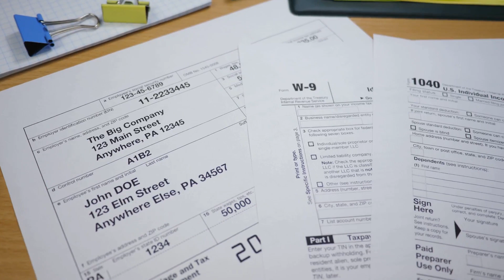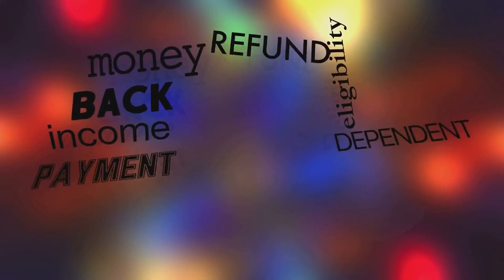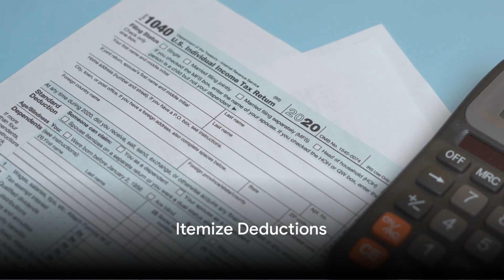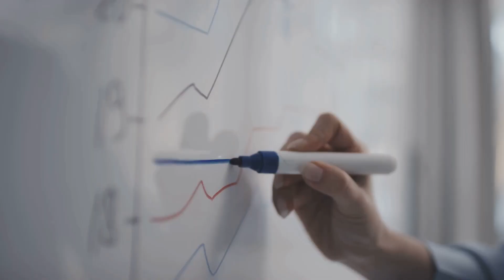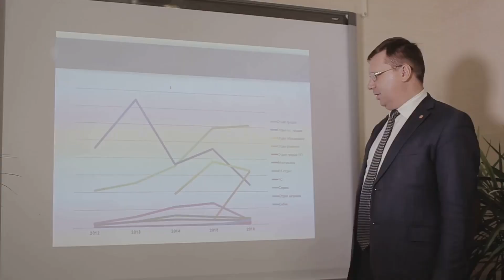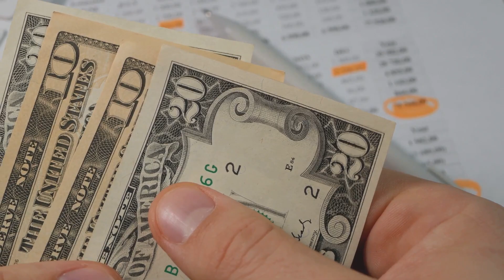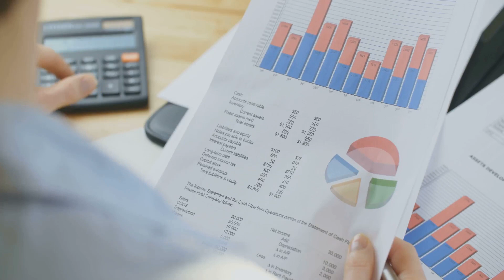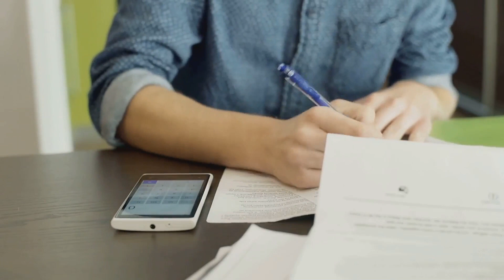Discover 10 Powerful Strategies for Tax Savings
Unravel the secrets of tax savings with our video "Discover 10 Powerful Strategies for Tax Savings"! From maximizing retirement accounts to unlocking the triple tax advantage of health savings accounts, we've got you covered.